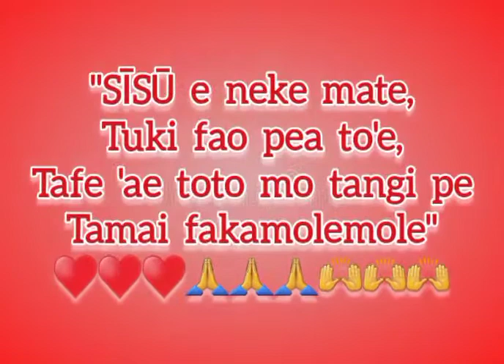S.T.T Himi Tau (Chorus) one of my favorite chorus singing at the funeral ♥😢